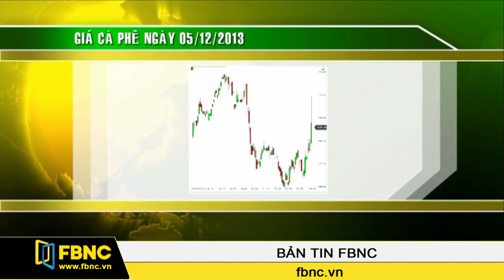Giá cà phê diễn biến khó lường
Sau khi rơi xuống đáy của 3 năm ngay trước vụ thu hoạch mới, giá cà phê lại đột ngột tăng trở lại. Đỉnh gần đây nhất là hôm 4-12 vừa rồi, giá cà phê đã tăng thêm 2000 đồng/kg trong một đêm. Có thể nói, chưa bao giờ giá cà phê diễn biến khó đoán đến như vậy.